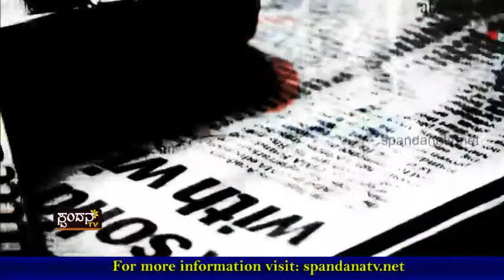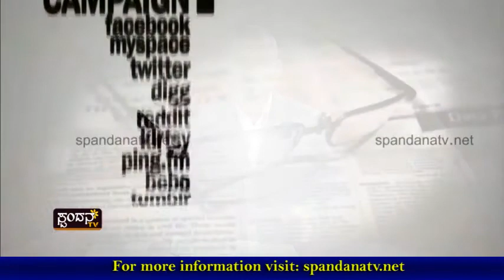Dalitha Dowrjanya│ದಲಿತ ದೌರ್ಜನ್ಯ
ದಲಿತರ ನಡುವೆ ಅಸಹಕಾರವಿದೆಯೆ?
ಪಾಳೆಗಾರಿಕೆ ಜೀವಂತವಿದೆಯೆ?
ಆದಿವಾಸಿಗಳಿಗೆ ಮುಖ್ಯವಾಹಿನಿಗೆ ಬರಲು ಏನು ಸಮಸ್ಯೆ
ದಲಿತ ದೌರ್ಜನ್ಯ ಕಾಯ್ದೆ ದುರುಪಯೋಗ ತಡೆ ಅಸಾಧ್ಯವೇ
ಆದಿವಾಸಿಗಳು ಬಲಿಪಶುಗಳಾಗುತ್ತಿದ್ದಾರೆಯೆ?

The Characteristics of Spandana TV Channel are:
1) The concept of 'Regional' Channel's existence
2) The concept of 'High Definition'
3) Exploring at the 'Regional' level